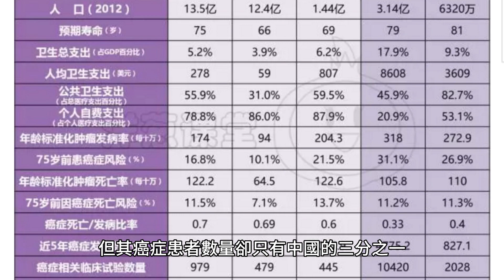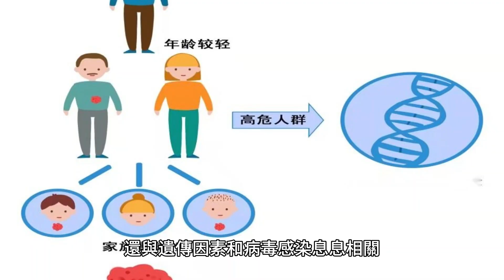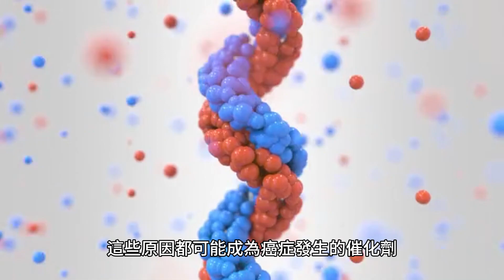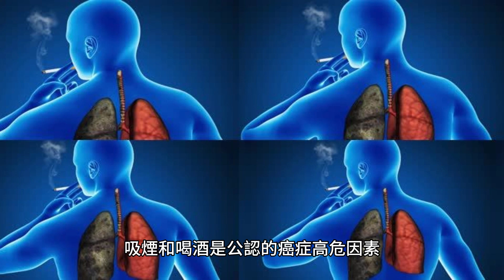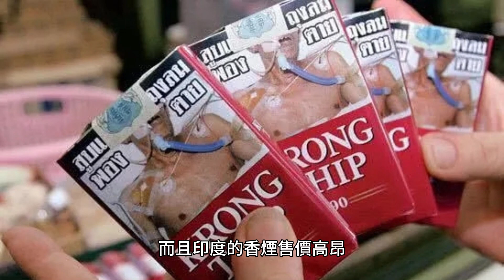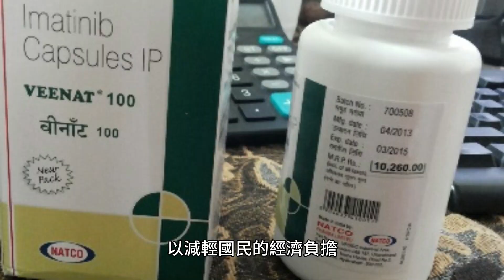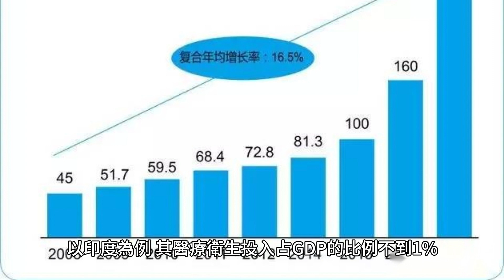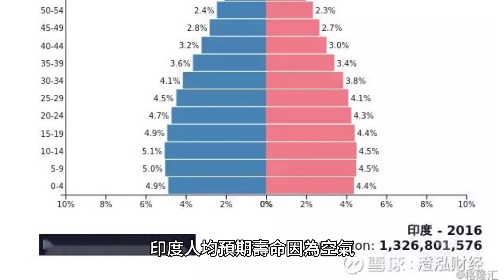同是人口大國，印度患癌症人數僅為中國的1/3？這4個原因揭露真相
當談及印度時，有些人可能會不假思索地將其與“臟、亂、窮”等刻板印象聯系起來。

然而，在某短視頻平台上，我們不難發現許多介紹印度美食的視頻下充斥著“沒有強大的腸胃，都不敢挑戰”的評論。

事實上，根據《世界人口展望2022》的數據統計，中國雖然以14.266億人口位列全球首位，但印度的人口數量也緊隨其後，達到了14.12億。

令人驚訝的是，盡管印度被視為一個貧窮落後的人口大國，但其癌症患者數量卻只有中國的三分之一。

這一現象不禁讓人產生疑問：“為何印度癌症患者如此之少？”今天，與大家探討一下這個問題。

好端端的，為什麽會患癌？

讓我們一同探尋癌症的本質，癌症源於基因突變，它的存在既與年齡增長、自然突變有關，也與外部環境因素有著密切的關聯。

這些外部因素多種多樣，既包括環境狀況、生活方式、飲食習慣等，也包括吸煙、環境污染等問題。

同時，我們不能忽視的是癌症的發病還與遺傳因素和病毒感染息息相關，肺癌是吸煙的產物，煙草中的化學物質像是“毒藥”，使得肺部細胞發生變異，一步步走向癌變。

而飲食不當也是一個重要因素，攝入過量的高脂肪、高熱量的食物以及缺乏新鮮的水果和蔬菜等不良飲食習慣無形中為癌症的發生埋下了隱患。

環境污染同樣不可小覷，無論是空氣中的有害物質還是接觸有毒化學品，都可能增加患癌症的風險。

紫外線照射也是皮膚癌的一大推手，長期暴露在陽光下，黑色素瘤和鱗狀細胞癌等皮膚腫瘤便會悄然而至。

此外，遺傳因素也不可忽視，像乳腺癌、卵巢癌、結直腸癌等癌症都與遺傳有一定關系。

甚至某些病毒感染也會導致患癌症的風險增加，例如乙肝病毒、人乳頭瘤病毒等。這些原因都可能成為癌症發生的催化劑，提醒我們在生活中要處處留心，防微杜漸。

1、飲食習慣

印度人素食為主，而我國則以肉食為生活標準的慣常思維，不少人貪圖高油高糖高熱量的美食，卻給身體代謝帶來沈重的負擔，多種疾病便隨之而來。

相比之下，印度人以素食為要，飲食口味偏於清淡，少有油膩食物的攝入，因此他們的身體負擔相對較輕。

而在我國，許多人在生活中偏愛“硬菜”，似乎無肉就不能成席，同時，他們還對腌制食品以及冰箱中存放多日的剩菜剩飯情有獨鐘。

長期這樣的飲食習慣，極易誘發肥胖、糖尿病、高血壓、高血脂等慢性疾病，這些疾病與癌症之間存在密切的關聯。

我們常說“病從口入”，這句話的背後，其實揭示了身因體此疾，病遠與離飲癌食癥的，密保切持聯良系好。的飲食習慣至關重要。

2、抽煙喝酒

吸煙和喝酒是公認的癌症高危因素，會誘發肺癌和肝癌等多種癌症。

印度深受宗教的影響，很多印度人都有宗教信仰，認為吸煙和喝酒會褻瀆宗教信仰，印度也禁止在公共場合吸煙喝酒，一旦發現會被處以罰款。

而且印度的香煙售價高昂，一般人想要吸煙是按根來買，而在我國，擁有深厚的“酒文化”，吸煙和喝酒的人群比例高。

3、醫療和經濟水平

許多人固守成見，深信印度的醫療水平卓越，畢竟在《我是藥神》這部影片中，講述了中國患者遠赴印度購買仿制抗癌藥物的經歷。

然而，現實遠非電影所描繪的那樣光彩，在印度，許多抗癌藥物未經專利授權，印度對此進行仿制並販賣至全球，讓正規制藥公司束手無策，這其中的原委值得深究。

印度仿制抗癌藥物的行為，其實也是無奈之舉，這個國家由於貧窮和政府財政壓力，無法承擔高昂的醫療費用。

而這種局面並非抗癌藥特有，印度對各類藥物都進行仿制，以減輕國民的經濟負擔，印度的人均GDP僅為中國六分之一，溫飽問題尚且難以解決，更勿論提高醫療投入。

印度的種姓制度導致醫療資源分配嚴重不均，高種姓人群能享受到優質的醫療服務，而占印度人口大多數的普通百姓卻難以觸及。

較於印度，中國的醫療水平則更上一層樓，體檢的普及讓癌症的發現率大大提高，讓國民的健康狀況有了顯著的提升。

據國家公布的統計公報，2021年全國衛生總費用占GDP的比例達到6.5%，顯現出國家對醫療領域的重視。

截至2021年末，全國醫療衛生機構總數超過103萬個，其中醫院超過3.6萬個，基層醫療衛生機構超過97.7萬個，這一龐大的醫療網絡為國民的健康保駕護航。

2021年，全國醫療衛生機構總診療人次達到84.7億，比上年增長9.4%，意味著居民平均每年前往醫療衛生機構就診達到6次，展示了中國醫療體系的繁忙與高效。

雖然我們國家的醫療體系仍需負擔一部分費用，但與世界許多國家相比，情況已屬相當優越。

以印度為例，其醫療衛生投入占GDP的比例不到1%，可謂天壤之別，在此背景下，印度的醫療水平與我國相比，無疑存在一定差距。

4、人均壽命

據一家印度機構公布的數據，2019年出生的印度男性平均預期壽命為69.5歲，女性為72歲，然而新冠疫情讓印度人均壽命縮短了2歲。

在2020年出生的印度男性平均預期壽命為67.5歲，女性為68.9歲，而根據美國芝加哥大學能源政策研究所2021年的一項研究預測，印度人均預期壽命因為空氣污染問題縮短了整整9年。

讓人感到驚訝的是，中國國家衛健委的數據顯示，我國人均預期壽命已經達到了77.3歲，然而，年齡的增長卻可能對癌症的發生和進展具有一定的促進作用。